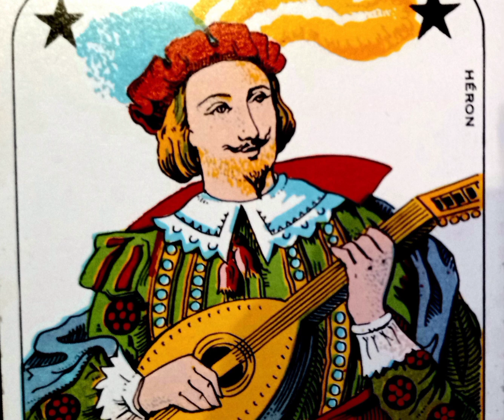Prediction 8h : Attention à une Nanny ou Domestiques avec bebe enfants ou Adolescent